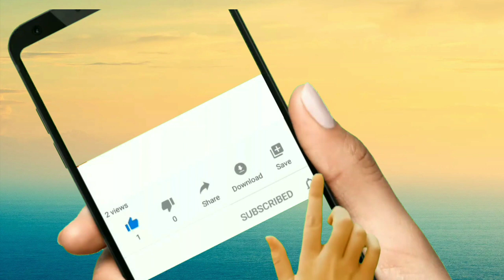Wheel and it's Structure |पहिया और इसकी संरचना | पहिया का बनावट|Full History| in Hindi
पहिया और इसकी संरचना#

1.किसी भी यंत्रीकृत प्रणाली की कल्पना करना कठिन है जो एक पहिया के बिना संभव होगा या एक छोटी सी घड़ी गियर से लेकर ऑटोमोबाइल, जेट इंजन और कंप्यूटर डिस्क ड्राइव तक, सिद्धांत  एक ही है।
2.शुरुआती पहिए धुरी के लिए एक छेद के साथ सरल लकड़ी के डिस्क थे।  लकड़ी की संरचना के कारण, पेड़ के तने का एक क्षैतिज टुकड़ा उपयुक्त नहीं है, क्योंकि इसमें ढहने के बिना वजन का समर्थन करने के लिए संरचनात्मक ताकत नहीं है;
3.अनुदैर्ध्य बोर्डों के गोल टुकड़े की आवश्यकता होती है।  एक लकड़ी के पहिये और उसके धुरी का सबसे पुराना ज्ञात उदाहरण 2003 में स्लोवेनिया की राजधानी लजुब्लजाना से लगभग 20 किमी दक्षिण में लजुब्लाजाना मार्शेस में पाया गया था।
4.रेडियोकार्बन डेटिंग के अनुसार, यह 5100 और 5350 वर्ष के बीच है।  इसका व्यास 72 सेंटीमीटर (28 ") है और यह राख की लकड़ी से बना है, जबकि इसका धुरा ओक से बना है। 5.स्पोक व्हील का आविष्कार हाल ही में किया गया था, और इसने लाइटर और स्विफ्ट वाहनों के निर्माण की अनुमति दी थी।
6.सिंधु घाटी और उत्तरी पश्चिमी भारत की हड़प्पा सभ्यता से संबंधित उल्लेखनीय कलाकृतियाँ मिट्टी के बने खिलौने हैं जो चित्रित या राहत के साथ मिट्टी से बने होते हैं, और मुहरों की लिपि में प्रवक्ता के पहिये का प्रतीक है। लकड़ी के सबसे पहले ज्ञात उदाहरण।
7.स्पोक व्हील एंडरोनोवो कल्चर के संदर्भ में हैं, जो कि 2000 ईसा पूर्व के लगभग हैं। इसके तुरंत बाद, काकेशस क्षेत्र के घोड़े संस्कृतियों ने तीन शताब्दियों के अधिक से अधिक भाग के लिए घोड़े से तैयार किए गए स्पोक-व्हील वॉर रथों का इस्तेमाल किया। वे ग्रीक में गहरे चले गए।  प्रायद्वीप जहां वे मौजूदा भूमध्यसागरीय लोगों में शामिल हो गए, आखिरकार, शास्त्रीय ग्रीस में मिनोयन प्रभुत्व के टूटने के बाद !